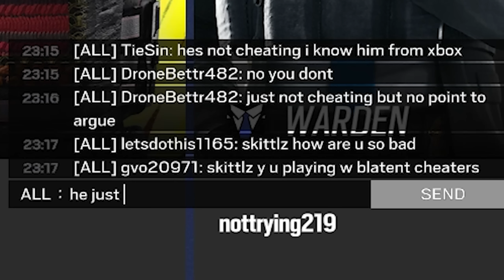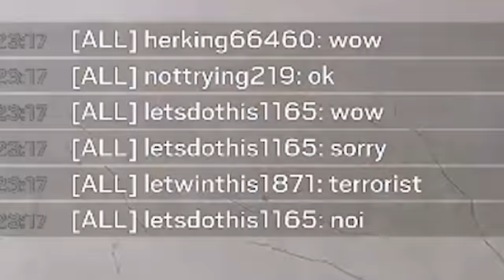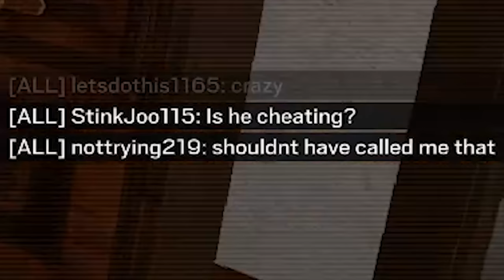i made Rainbow Six Siege EASY